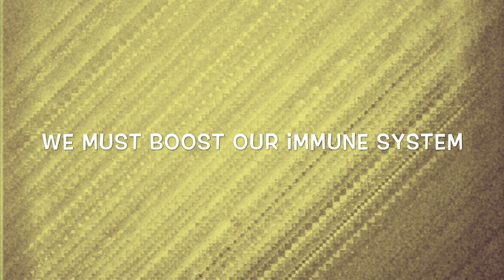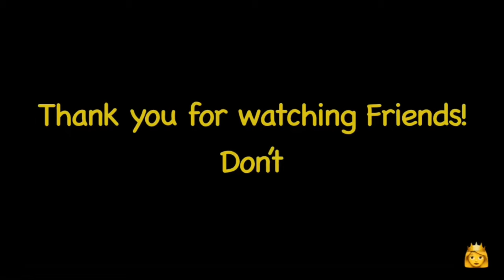TINOLANG MANOK (Chicken Tinola) | Healthy dish for Rainy/Winter days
Hi Friends!

Rainy days started early this year in the Philippines. I think Mother Earth is finally healing due to the lockdown because of the pandemic. June is the normal start of the rainy seasons but due to pollution and climate change, we typically experience a late wet season that starts October. That was before the pandemic. On a brighter note, this pandemic allows Mother Earth to heal.

Anyway highway! Today I am going to share with you one of our traditional dishes. My Tatay (father) normally uses rice washing (pinaghugasan ng bigas, the 2nd wash) when cooking this delicious Tinolang Manok. Also, native chicken is a must with this dish but you can cook any chicken available in your area. I put some tips in this video to make your soup taste awesome without the native chicken.

Hope you try this healthy dish. We can't afford to be sick nowadays so let's start eating healthy for our loved ones!

"I AM ON MY WAY
TO BEING MORE
HEALTHY & HEALED.”

BY HIS STRIPES
WE ARE HEALED.
1 Peter 2:24

👉The measurements of ingredients are in the video.
👉Most of the ingredients can be found in any Asian store or Asian section of your nearby grocery store.